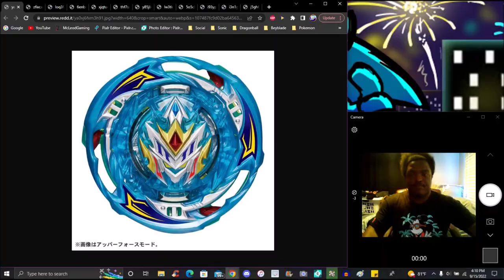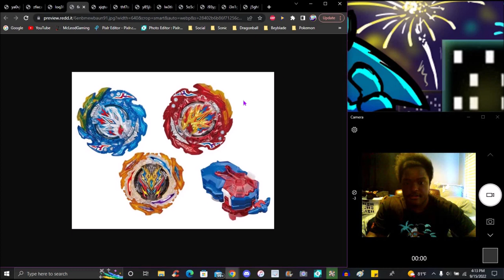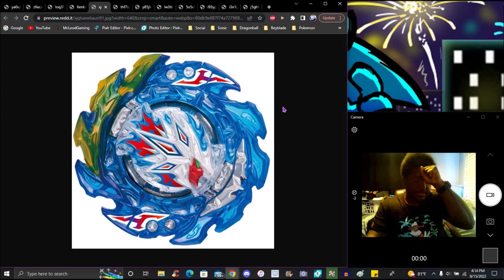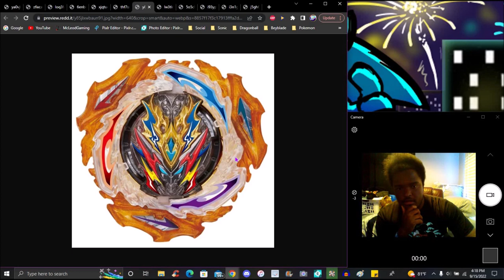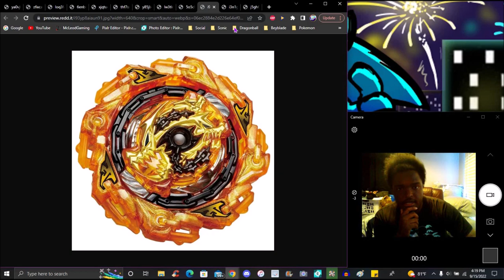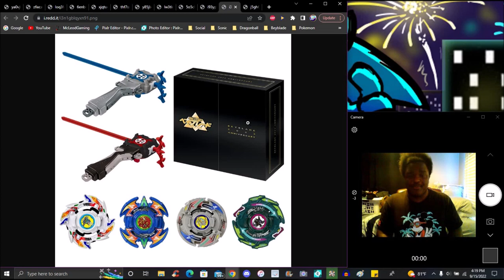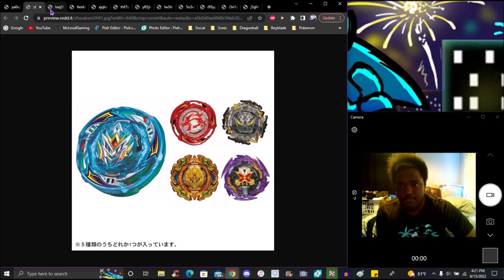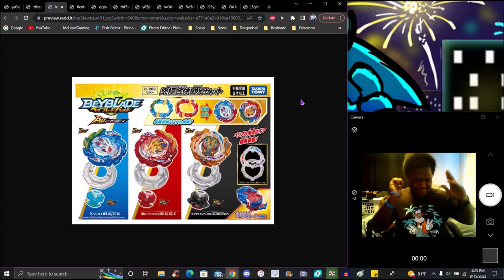JUST NO NOT COOKED AT ALL!!! ??? NEW BEYS + NEW HELIOS & HYPERION + NEW HASBRO GLORY! ? BBBU NEWS!!!